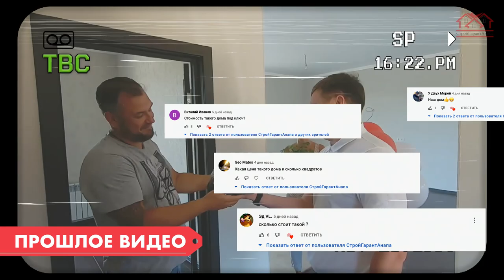Что внутри ДОМА за 8 000 000 ?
Другие видео на канале:

С чего Начать строительство Дома?